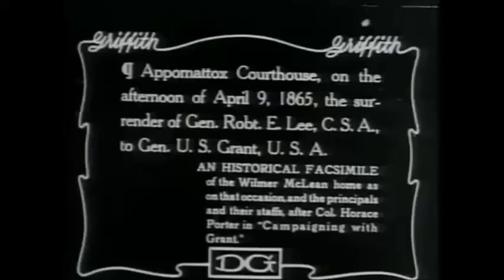Generals Robert E. Lee and U.S. Grant at Appomattox Court House, 1865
Scene from "The Birth of a Nation", 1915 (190 min @ 16 frames / sec).  (Film based on the novel and play "The Clansman", both by Thomas Dixon, Jr.).